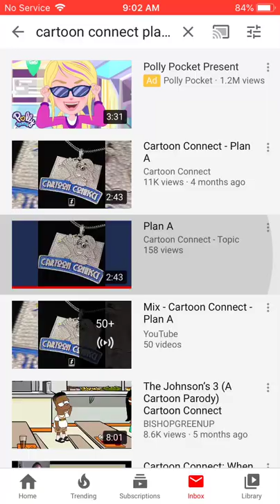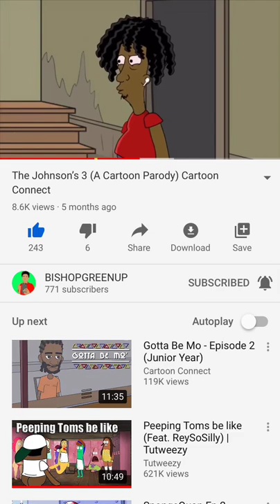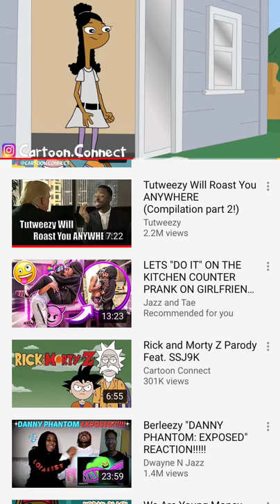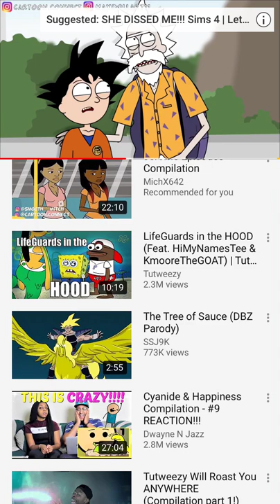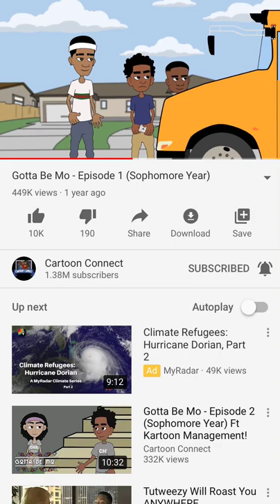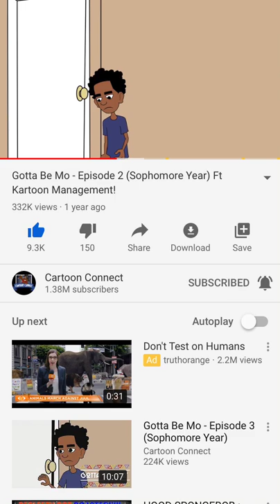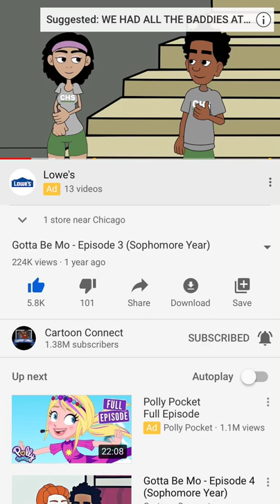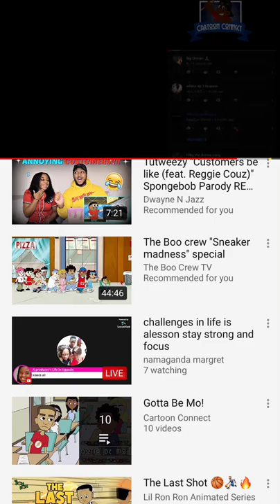Cartoon connection tv